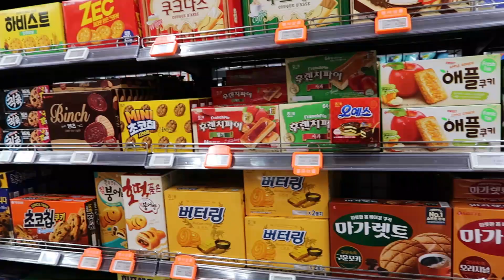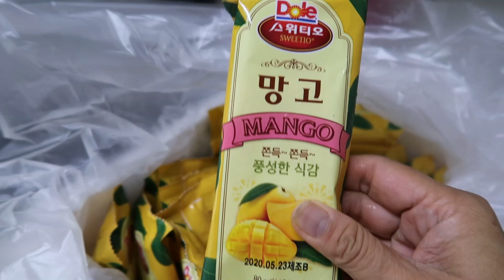MINSAN MASAYA MALUNGKOT ANG NARARAMDAMAN /LABAN LANG SA BUHAY KAKAYANIN NATIN TO!...GOD IS GOOD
hello guys new video here
nakasingit ng upload kaya happy ako
nakakakungkot minsan kc sad c hubby umiiyak but dto naman ako alalay sa kanya kaya ok naman po din pakiramdam nya
salamat po ng marami sa supporta at prayers nyo guys